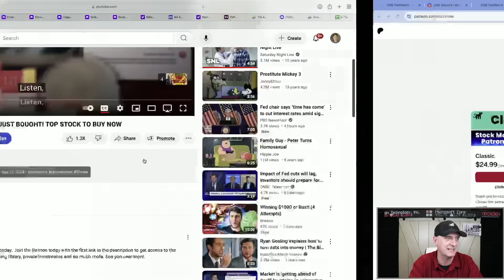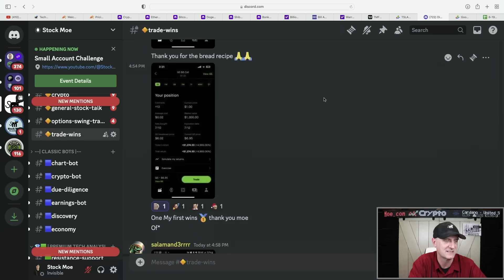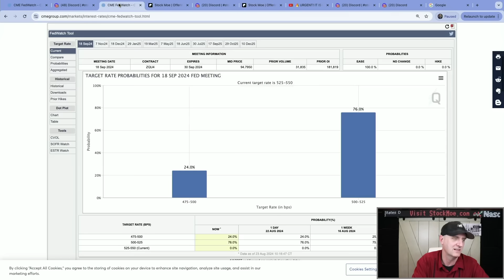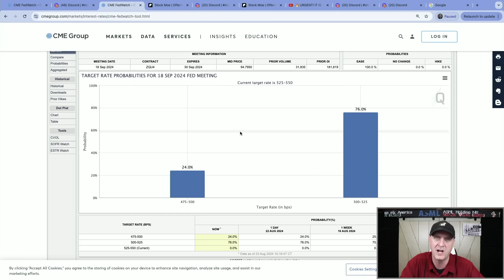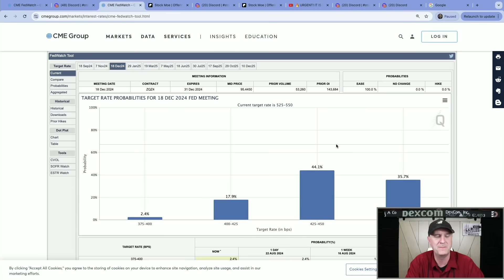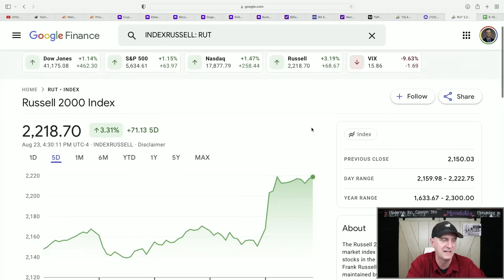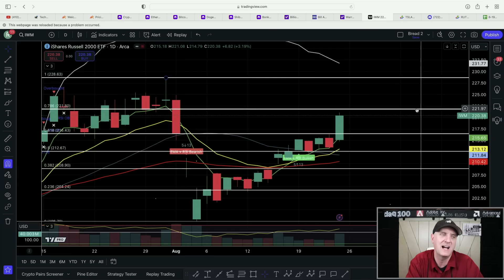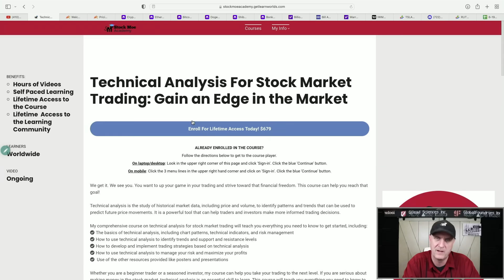⛔️ URGENT! 🤑 IT IS OVER FOR THE FED! WHAT YOU NEED TO SEE BEFORE MONDAY!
2️⃣ *20 HUGE FREE STOCKS!!! - Moomoo*
4️⃣ *Free Stocks with certain Deposits!! - Webull*

⛔️ URGENT! 🤑 IT IS OVER FOR THE FED! WHAT YOU NEED TO SEE BEFORE MONDAY!TOP GROWTH STOCKS!  We go over the Tesla stock price prediction and what I am doing now that Tesla is close to reversing.  It is time for the new portfolio and I am pumped.  Let's see what we can do using the bread recipe to crush the 2024 market.

In this video, I will be discussing five stocks that have been performing exceptionally well in the market and are worth considering for investment. The recession proof stocks are out there to include. Will Ark do well with the Tesla stock price predictions? We also cover the Apple stock price prediction. The Nvidia stock price prediction as well is covered. Finally, the Alphabet Stock Price Prediction is covered.

*STOCK MOE'S SOCIAL MEDIA*
✅ _*Add Me*_

Stock Moe is your go-to channel for entertaining and informative content on stocks, crypto, and all things money.

All content for memberships is posted in the Stock Moe Discord. Purchase of the Stock Moe Academy Technical Analysis Course gives learners access to Moe's Academy Discord.
Moe's Academy Discord is included with the purchase of Moe's Academy Technical Analysis Course. See Chapter 1 of the course for details on how to join that server.
Stock Moe Discord is included with the two highest tiers. The lowest tier does not give Discord perks.